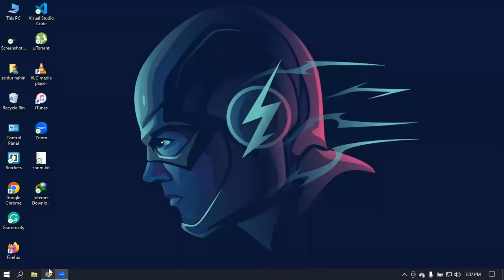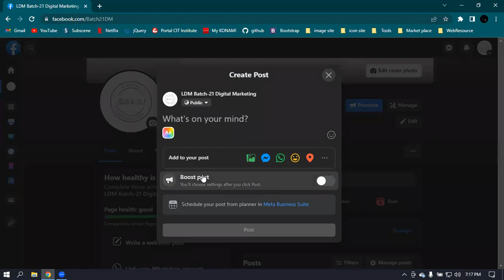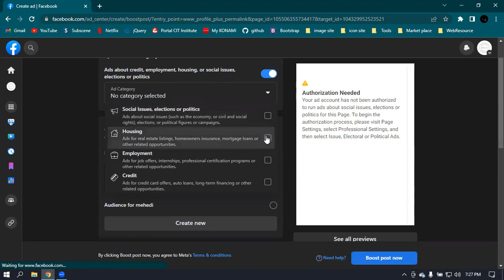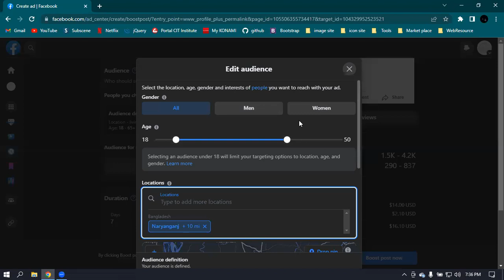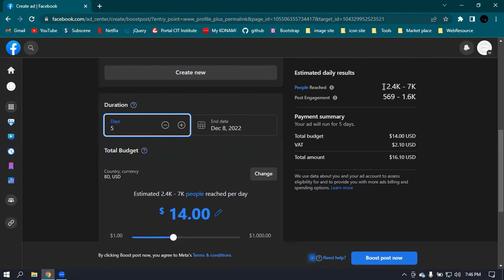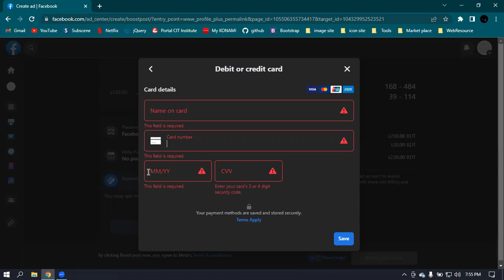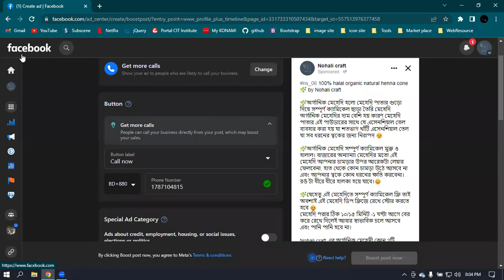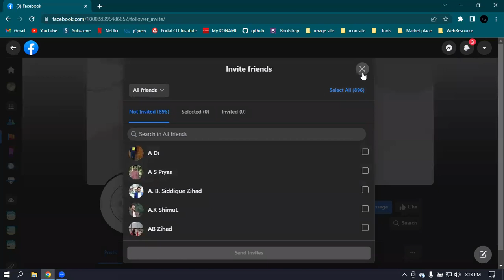Facebook Ad Create & Ad Boost